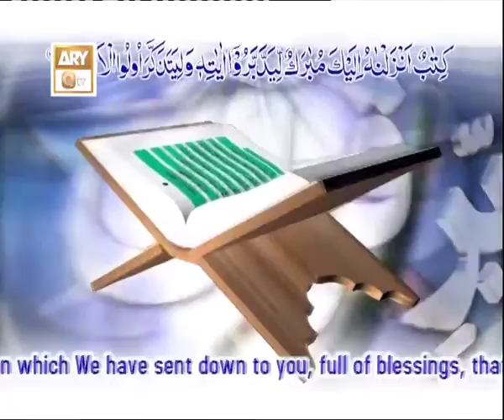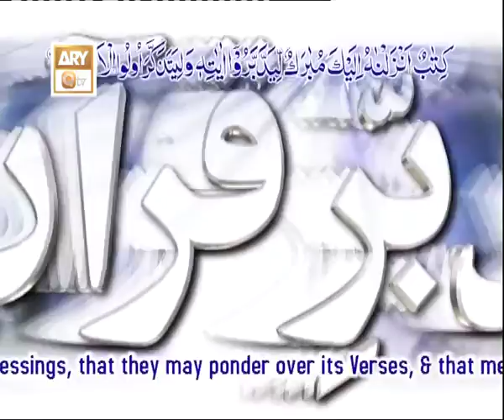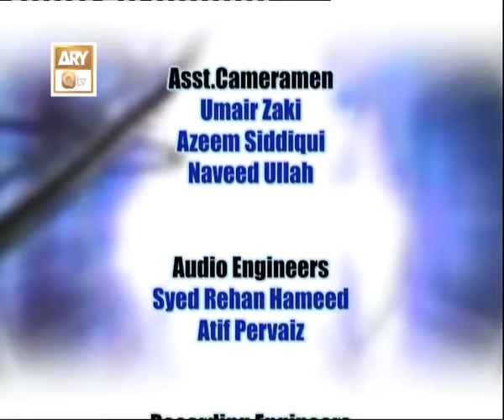Tadabbur-e-Quran Ep 762 - Tafseer-Surah Al-Jumu'ah - ARY QTV